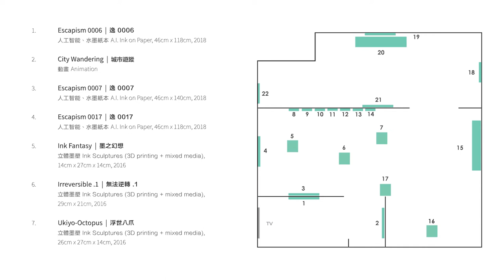TECH-iNK Garden - VICTOR WONG x A.I. GEMINI (2019)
VICTOR WONG & 3812 Gallery